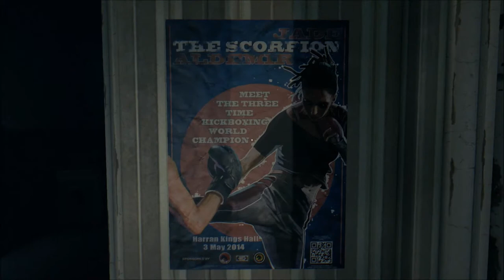Dying Light 2 Saving Mark